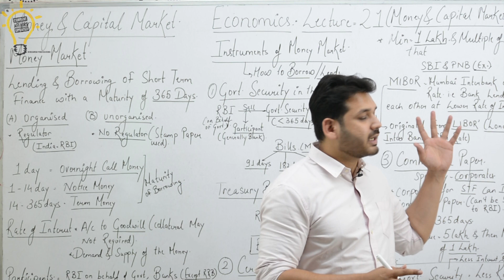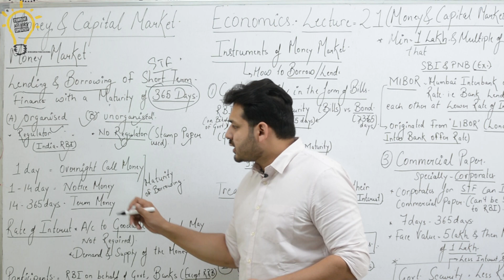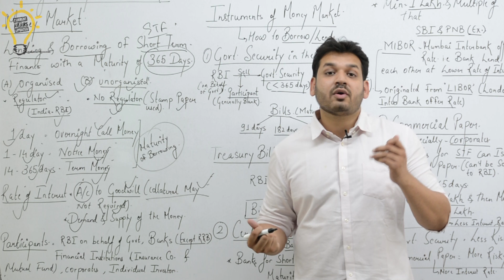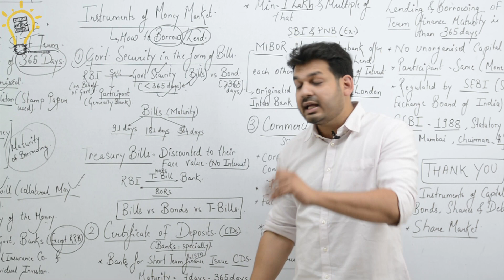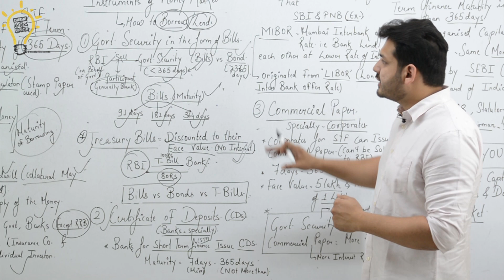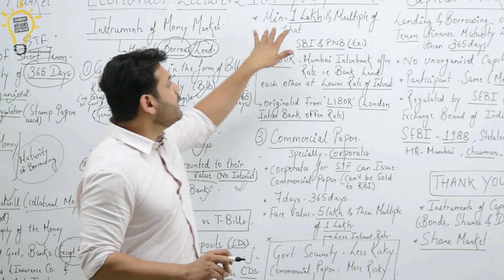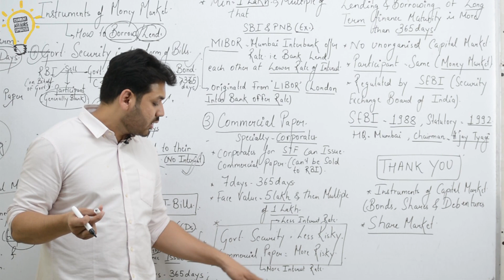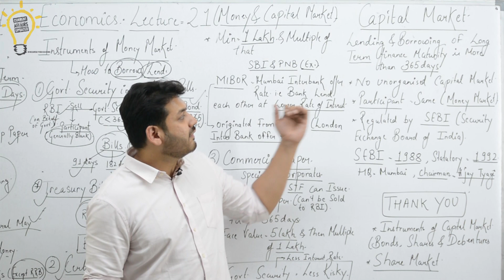Economics-Lecture 21 Money & Capital Market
Economics

1. Open Google Chrome
2. Type web.classplusapp.com in the address bar
3. Enter ORG Code MHMCF
4. Enter Mobile Number
5. Enter the OTP
6. Go to Store Tab and choose the Course you want to study
Easy!!